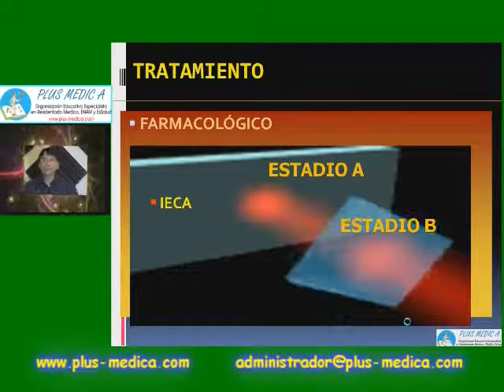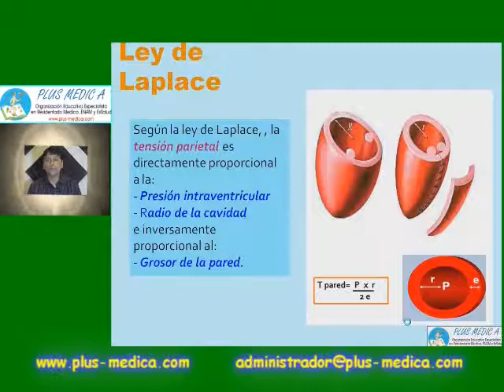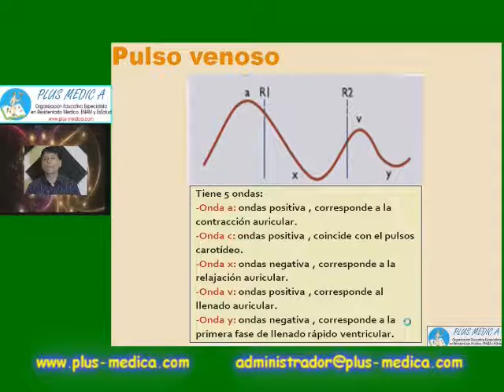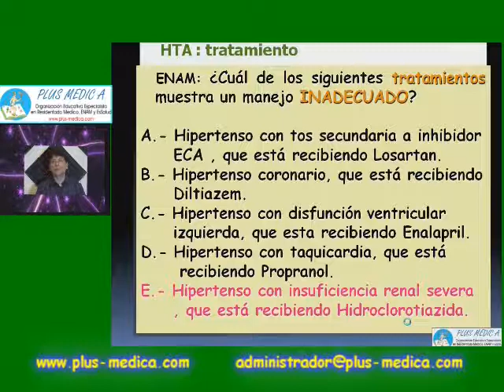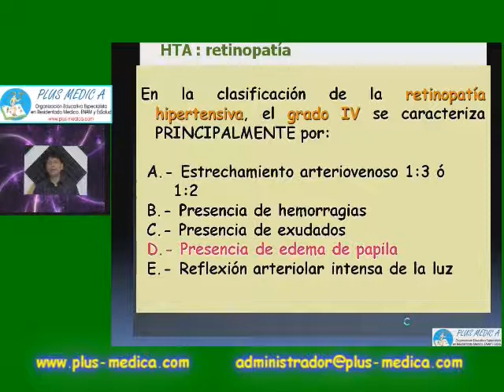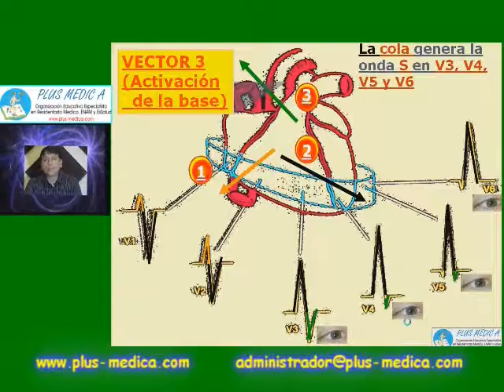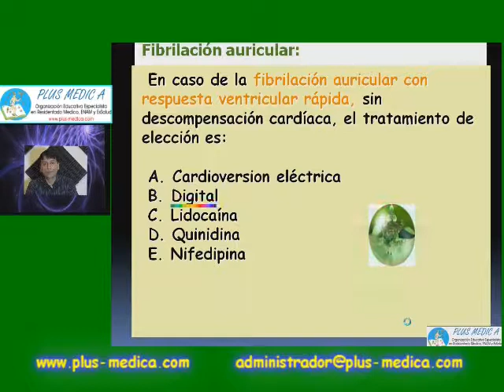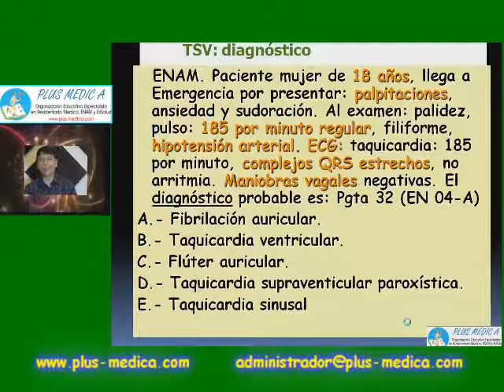Pls med cardiologia - 7 CARDIOLOGIA A BASE PREGUNTAS 7